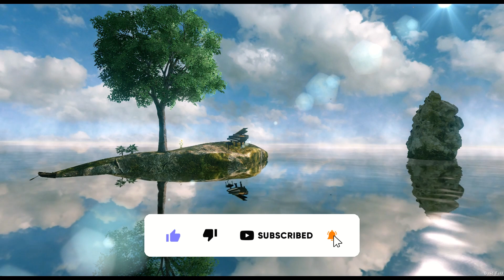Relaxing Piano Music - 36 Minutes of Peace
Tune into this beautiful and relaxing music of Piano. Whether you want to relax, create that positivity around you, do meditation, create an ambience this music just what you need. Our channel has various types of relaxing music, study music, meditation music, instrumental music to help you relax, meditate, study, concentrate, focus, lead into deep sleep, do yoga, hence ensure you subscribe to our channel for all wonderful music like these.

We our new creators on YouTube and definitely have room for improvement. We will be bringing many of such Relaxing music, so if think we are doing something wrong, please do comment and highlight the same to us. We do appreciate your time and effort.